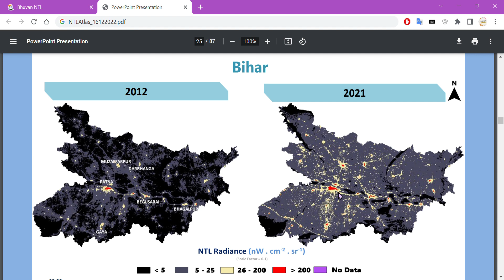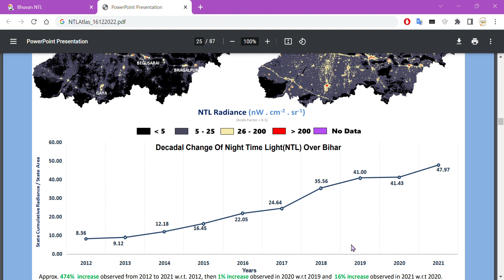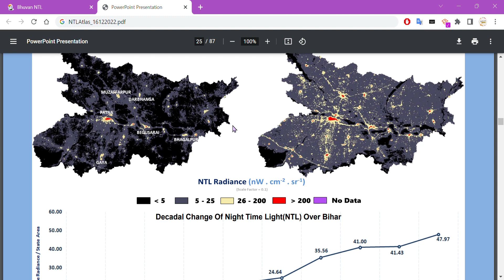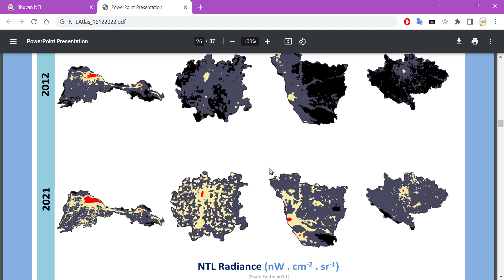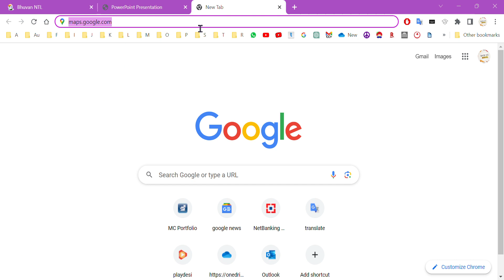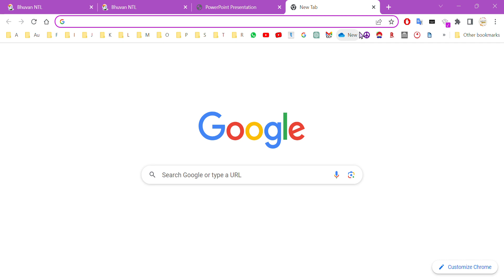Bihar Night Time Light(NTL) Bhuvan map District changes Patna Vaishali jehanabad gaya Siwan Rohtas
Bihar Night Light map

Approx. 474% increase observed from 2012 to 2021 w.r.t. 2012, then 1% increase observed in 2020 w.r.t 2019 and 16% increase observed in 2021 w.r.t 2020.
Brightest Night Light India in districts of Chhattisgarh Cities Durg Bhilai Raipur Raigarh Janjgir  Night Time Light(NTL)
Overall at National level, normalized
NTL radiance (Cumulative NTL radiance /
Geographic Area) is increased by 43% in
the year 2021 w.r.t 2012
• Significant increase observed in Bihar,
Manipur, Ladakh and Kerala.
• Good increase observed in Arunachal
Pradesh, Madhya Pradesh, Uttar
Pradesh and Gujarat.
• Moderate increase observed in
Lakshadweep, Maharashtra,
Tamilnadu, Jharkhand, Haryana,
Punjab, West Bengal, Uttaranchal,
Karnataka, Odisha, Telangana,
Andhra Pradesh, Nagaland,
Chandigarh, Himachal Pradesh,
Rajasthan, Tripura, Goa,
Chhattisgarh, Assam, Andaman And
Nicobar, Meghalaya, Jammu &
Kashmir.
• In most of the States, a fall in NTL
cumulative radiance observed in the
year 2020, and this could be the
impact of COVID-19 Pandemic.
• Again, in most of the States there is a
rise observed in the year 2021 for NTL
cumulative radiance.

NASA's Black Marble VIIRS Day/Night Band Derived Products
Black Marble NTL product @ 15 arc-second spatial resolution is available from January 2012 onwards, generated from
VIIRS-DNB. These products are available with latency of 3 to 5 hours after acquisition, which enables users near real
time access and long-term monitoring applications. The VNP46 product suite includes 4 types of products :
• VNP46A1: Daily at-sensor top of atmosphere (TOA) NTL Radiance.
• VNP46A2: Daily Lunar Bidirectional Reflectance Distribution Function(BRDF) and atmospherically corrected
NTL Radiance. Atmospheric-Correction includes Atmospheric airglow contamination, Stray light correction,
Aurora removal, AOD effects, Cloud contamination etc.
• VNP46A3: Monthly composites derived from VNP46A2 NTL radiance. Snow and Vegetation phonology
effects are also removed.
• VNP46A4: Annual composite derived from VNP46A2 NTL radiances. Snow and Vegetation phonology effects
are also removed.
 Decadal Trend Analysis
In trend analysis relative comparison of values are important, among 3 view angle categories (all angle, near nadir,
and off nadir), any one view angle category can provide significant information. In atlas VNP46A4 annual composites
of All angle Snow Free NTL radiance are considered along with quality flag. The “all-angles” composite radiance are
calculated based on all valid high-quality clear-sky observations. All angles sense more light from direct lights installed
on building facade, building reflected lights, indoor lights through windows etc., and quality layer ensures elimination
of poor quality pixels from analysis. Radiance value are unsigned 16 bits (i.e. 0- 65535) with 0.1 scale factor.
VNP46A4 All Angle products are used for Atlas preparation
Decadal Change of Night Time Light (NTL) over India from Space (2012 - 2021)
4
Since VNP46A4 products are derived from VNP46A2 where NTL uncertainties like view geometry, surface
BRDF/albedo, lunar irradiance, aerosol, cloud, snow, vegetation, geometric, and aurora were addressed. VNP46A2
products have geo-location uncertainty of 50m and NTL radiance robustness of +/- 0.1nW.cm-2
.sr-1
Upwelling NTL lights varies greatly not only due to human activities but also due to other factors like: more oblique
view geometries, three-dimensional structure of vegetation canopies like: leaf-off and leaf-on periods etc.
Annual composites are derived from VNP46A2 daily products considered good quality NTL radiance as valid number
of observations (max 365 observations) after removing outlier using boxplot metric. To avoid background noise NTL
radiance less than 1.6 nW . cm-2
. sr-1
[16*scale factor(0.1)] are excluded while calculating statistics.
National level, State level and District level statistics are calculated for each year and derived normalized value by sum
of NTL radiance for region/total area of region, where excluded poor quality NTL radiance. Most prominent districts
are selected using standard deviation. Graphs are plotted for the period of 2012 to 2021 for trend analysis. The
percentage of change is calculated using with formulae [100 *[Normalized Rad (2021) – Normalized Rad (2012)] /
Normalized Rad(2012)] for the period 2012 to 2021. Accordingly, the percentage change from 2019 to 2020 and
between 2020 to 2021 are calculated for each state.